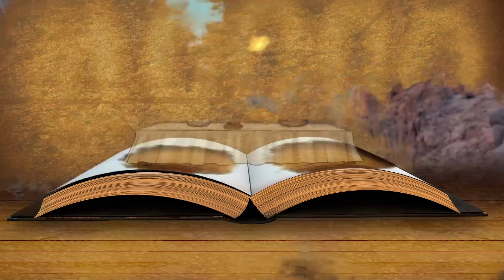Upcycle - Story W2